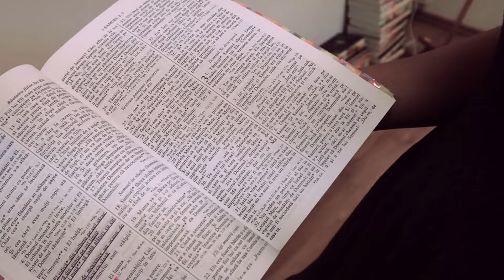Evanghelizare OBP / Cristi Boariu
✨Mulțumim că ai vizualizat videoclipul nostru! Sperăm că ți-a adus binecuvântare și inspirație în credința ta. Dacă ți-a plăcut, te rugăm să dai un like și să te abonezi pentru mai multe mesaje creștine! ✝

🌏Misiunea Asociației Suflet Salvat este să aducem Cuvântul lui Dumnezeu în fiecare casă și să oferim fiecărui român șansa de a descoperi inspirația și mântuirea în mesajele sfinte. Ne dedicăm cu pasiune răspândirii luminii credinței și ne dorim să aducem mesajul Evangheliei mai aproape de inimile voastre. 📖🙏

👉🏻Dacă dorești să te implici în proiectele noastre, accesează site-ul unde poți afla mai multe detalii.

🙌🏻Te invităm să ne sprijini în misiunea noastră de răspândire a Evangheliei prin donații către conturile Asociației noastre. Cu ajutorul tău, putem continua să aducem lumină și speranță în viețile celor care au nevoie. Orice contribuție contează și ne ajută să împlinim această lucrare.

🧾Conturi bancare:
Titular cont:Asociația Creștină Suflet Salvat
Banca: INGB CENTRALA
Moneda: RON, €, £, $
SWIFT: INGBROBU
BIC: INGB

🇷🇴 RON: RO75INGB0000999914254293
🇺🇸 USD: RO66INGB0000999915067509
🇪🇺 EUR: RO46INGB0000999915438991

Împreună putem aduce mai aproape Cuvântul lui Dumnezeu de inimile tuturor românilor! 🙏✨

✉Pentru mai multe informații și modalități de a te implica, ne poți contacta la sau la numarul de telefon (Asociația Suflet Salvat).

Multumim pentru sprijinul tău și pentru că esti alături de noi! Dumnezeu să te binecuvânteze!